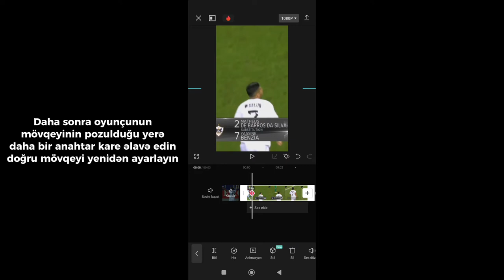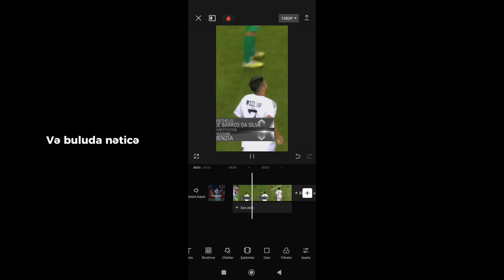🎥Kamera İzləməsi Necə Edilir?Capcut Öyrədici Video